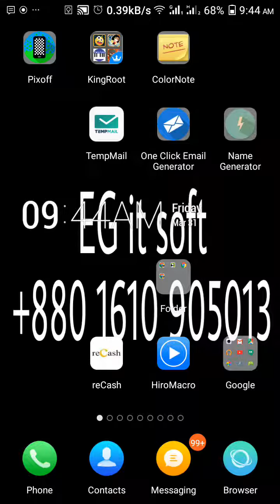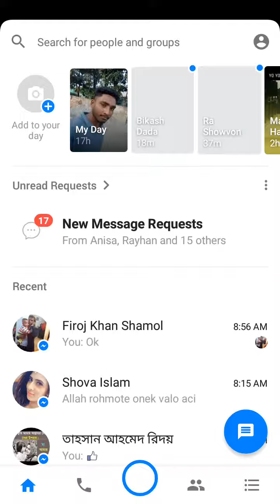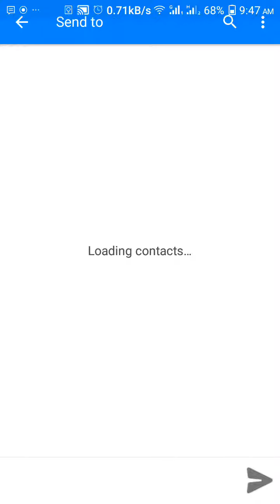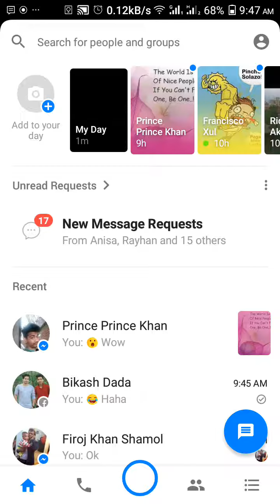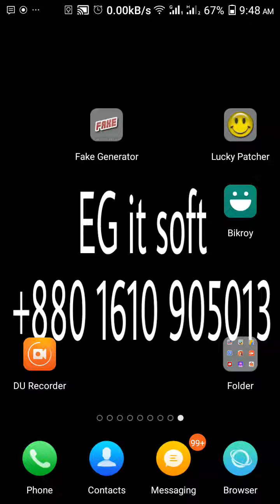April 2, 2017(7)